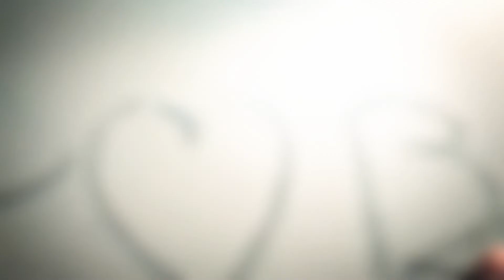Bledi & Ina, Wedding Clip, Vila Toscana, Kepi i Redonit, Durres, Albania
Dasma Shqiptare 2020 💗💗
Dasma tradicionale dikur zgjaste me javë apo ditë të tëra, edhe numri i të ftuarve dhe shpenzimet ishin të mëdha për familjen. Sot janë të rralla dasmat e tilla të mëdha, më e zakonshmja është ajo e tipit ku dasma zgjat një natë, në mbrëmje bëhet martesa, ftohen mysafirët, numri i tyre ndryshon varësisht nga gjendja ekonomike e familjes dhe pas disa orëve përfundon  ahengu.

Dasmat shqiptare mbaheshin në ambientet shtëpiake dhe në oborre, sot ato kryesisht janë të zhvendosuara në lokale dhe restaurante. Kjo e bën që përgatitjet për dasma dikur dhe sot të dallojnë shumë. Organizatorët e dasmës dikur kujdeseshin për adaptimin e shtëpive për festë. Gratë gatuanin vet në një pjesë të oborrit. Pastrimi merrte shumë ditë gjithashtu. Sot organizimi brenda lokalit bëhet shumë më shpejt dhe më thjeshtë.

We give value your most beautiful moments 😘🥰

Studio Jeti, Tirane, Albania, Europe